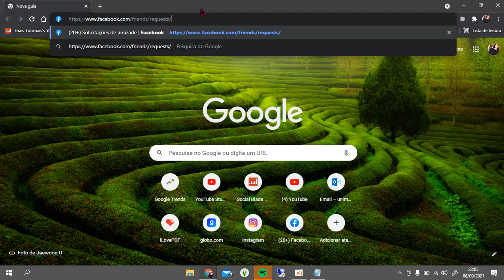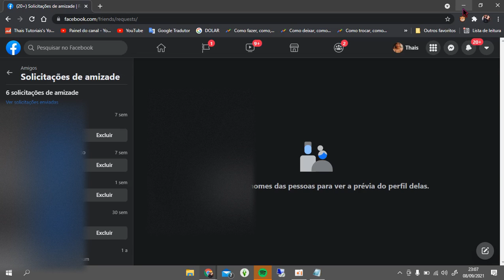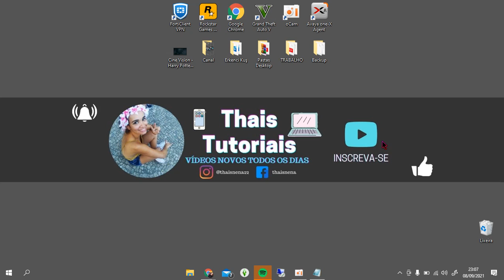COMO VER AS SOLICITAÇÕES DE AMIZADE QUE EU ENVIEI NO FACEBOOK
COMO VER AS SOLICITAÇÕES DE AMIZADE QUE EU ENVIEI NO FACEBOOK, este vídeo é um tutorial para você aprender facilmente como ver as solicitações de amizade que eu enviei no facebook,